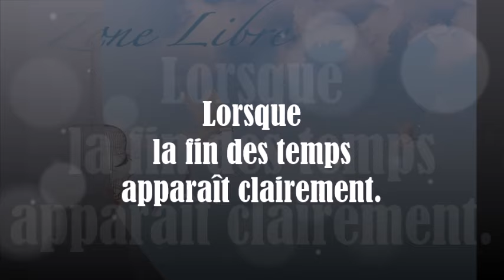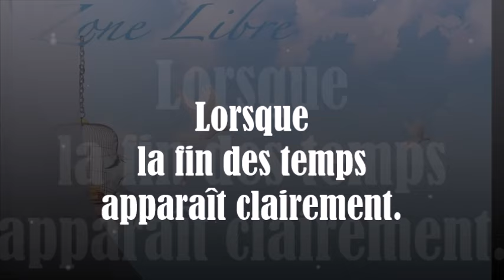1737 " Lorsque la fin des temps apparaît clairement " Guy ROGER ZONE LIBRE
L'esprit est prisonnier du temps créé pour devenir ce que l'on pense devoir être.  Ainsi, rien de concret n'est révélé.